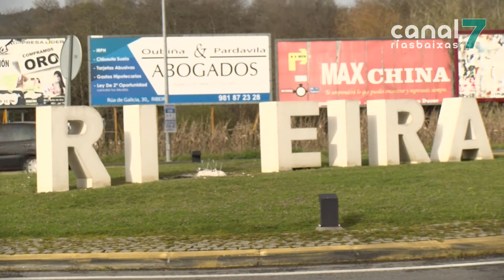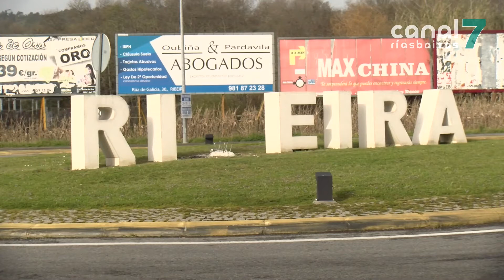Os cambios nas letras das rotondas reavivan a polémica sobre o topónimo de Ribeira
O BNG de Ribeira volverá levar ás institucións o incumprimento da Lei de Normalización Lingüística no topónimo do Concello. Denuncian que o goberno está a substituír a uve dos letreiros das rotondas por un símbolo en forma de corazón en lugar de utilizar a forma correcta.